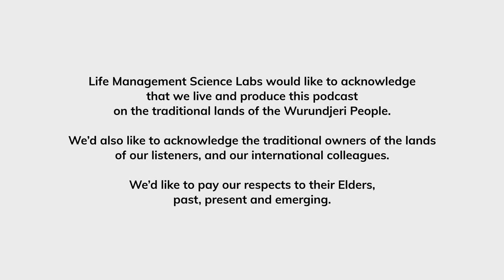Ashleigh Chapman: Practical Approaches to Improve Family Functioning | All Together #1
On this episode of All Together: The Family Science Insights Podcast, host Dina Sargeant is joined by Ashleigh Chapman who brings us expert knowledge about approach, practical, behavioural, and relational techniques to improve family functioning. Ashleigh is a behavioural based therapist working with experience working with families who experience domestic and family violence. She works with the whole family system to address conflict and aggression within relationships.

Her clinical career began working with children with Autism as an Applied Behavioural Therapist. She didn't like how limiting this was — working one-on-one only with the child and not the whole family. She then found her career in Functional Family Therapy and she is now the Team Leader at OzChild, leading a team of 5 therapists to address adolescent violence in the home.

Her educational background includes an undergrad in Psychology, postgraduate completions in Autism studies, health science and research, a Masters in Counselling and Psychotherapy and have recently returned to study to complete her Psychology registration. She is now a Mum to a 2 month baby girl so have begun the journey of starting her own family unit with her fiance and two kelpies. She enjoys sports and remains pretty active outside of study and work.

Produced by the Family Science Labs, a division of LMSL, the Life Management Science Labs.

for additional information about Family Science Labs.

Timestamps:
00:00 Start
00:47 Guest intro
03:07 Have you met Ashleigh Chapman
06:12 Definition of family functioning
13:12 How family functioning affects families
16:33 A functional family
25:17 The difference between a traumatized child and a pretender
27:07 Misconceptions about family functioning
37:36 Challenges
39:35 Practice to improve a family functioning
44:43 Burger Saturday
53:09 Audience question